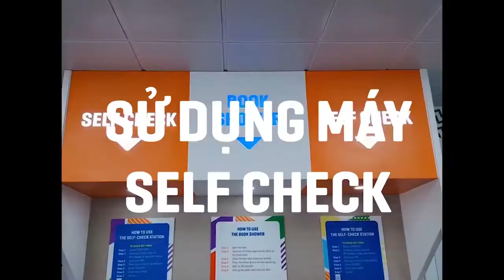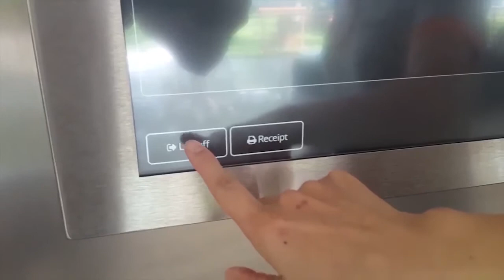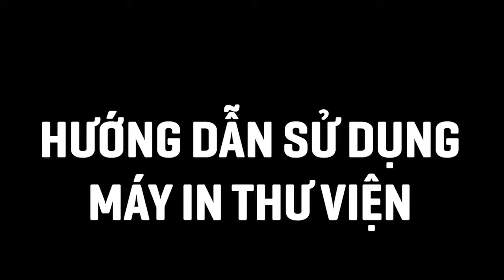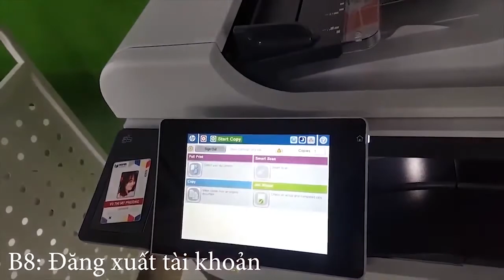Library facility guide (TDTU Inspire Library)